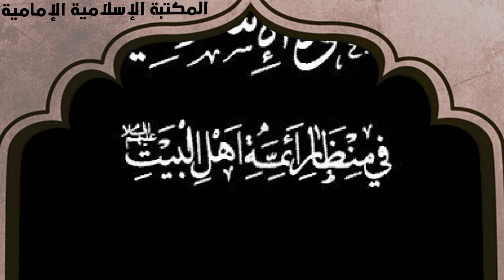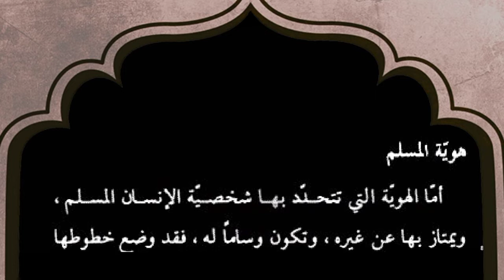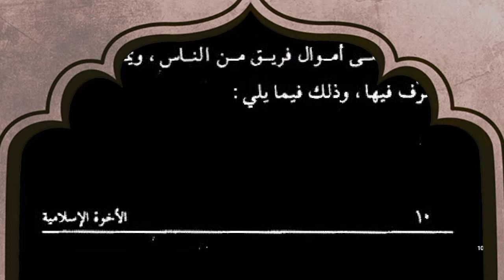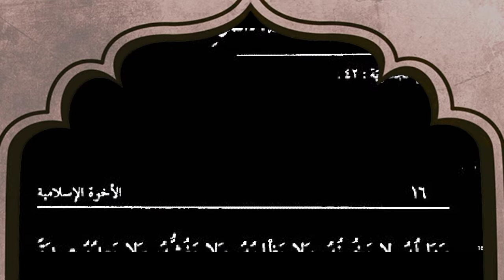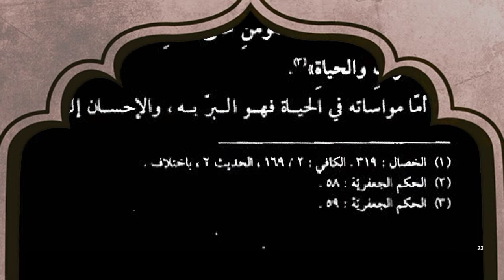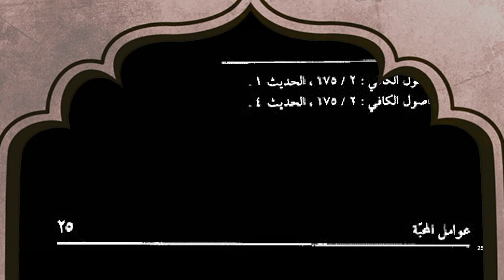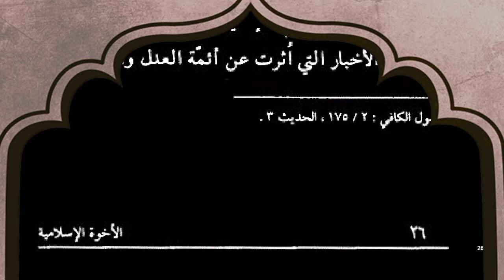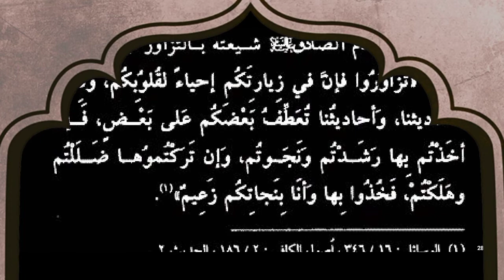تنزيل كتاب 📚الأخوة الإسلامية في منظار أئمة أهل البيت عليهم السلام - الشيخ باقر شريف القرشي.pdf⇩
للتنزيل 💾 pdf